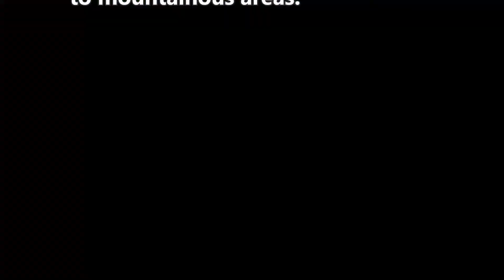Red costate tiger moth (Aloa lactinea)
Dlium Red costate tiger moth (Aloa lactinea) is an animal species in the Erebidae, a moth with a wingspan of 40 mm, a yellow belly, black antennae with red basalt joints, dark red palpi on the sides and white below, black terminal joints, living in forests and agriculture in the lowlands to mountainous areas.

A. lactinea has a white head with a red stripe on the back. Thorax is white. The wings are predominantly white in color with black dots on each corner of the cells and a red margin. The wings have branched pulse lines and a starchy surface.

The wing-covered upper abdomen is black with large elliptical plots and is colored yellow forming cells. The lower abdomen is white and has fine hairs that fall out easily.

A pair of antennas is black. The forelegs are red, white and black. The other legs are white on the top and black on the bottom. The final joints are white and black which form alternating rings. Tip and sole black all over.

The larvae are black in color with a lateral crest of reddish brown hair. A series of red spots on the lower back. Series of dark spots on the back, sub-back and lateral.

Kingdom: Animalia
Phylum: Arthropoda
Subphylum: Hexapoda
Class: Insecta
Subclass: Pterygota
Order: Lepidoptera
Superfamily: Noctuoidea
Family: Erebidae
Subfamily: Arctiinae
Tribe: Arctiini
Subtribe: Spilosomina
Genus: Aloa
Species: Aloa lactinea
Form: Aloa lactinea f. lactinea, Aloa lactinea f. negrita

Location: Tempel, Sleman Regency, Yogyakarta Province, Indonesia.

Aryo Bandoro